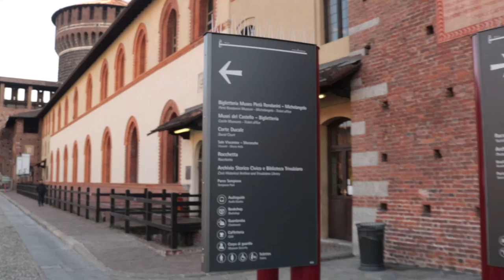ITALY TRAVEL VLOG: An Italian Getaway.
SHAKY HANDS AHEAD!
Let's have a little Throwback Travel shall we?
Here's some clips I took when we explored more of Italy. hope you enjoy! :) x